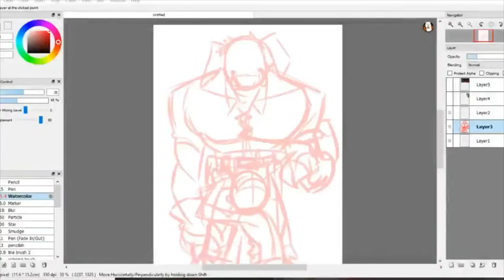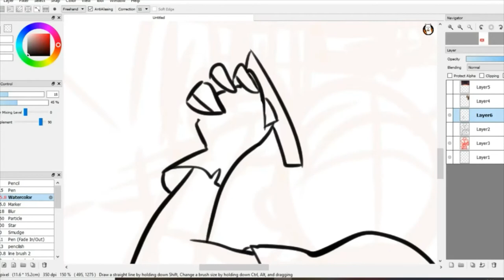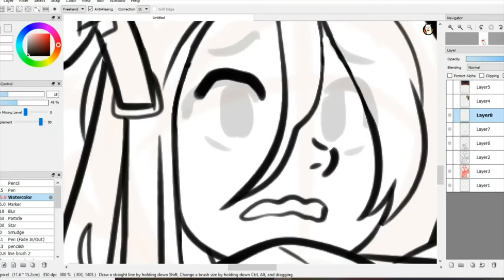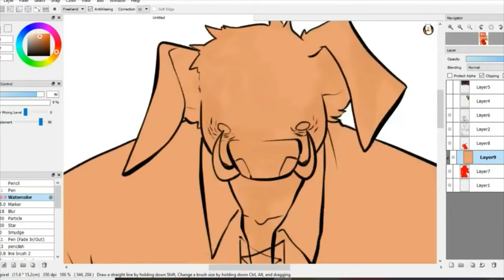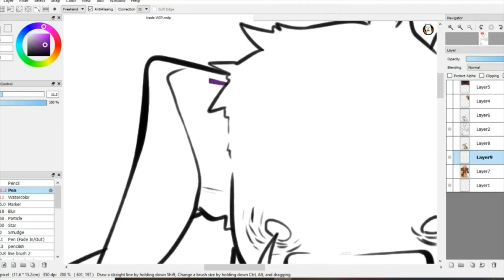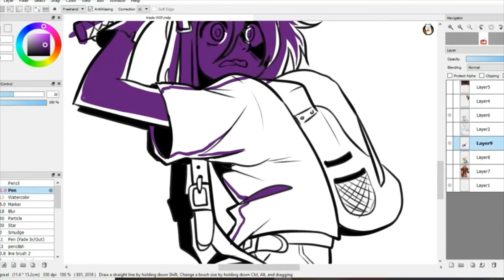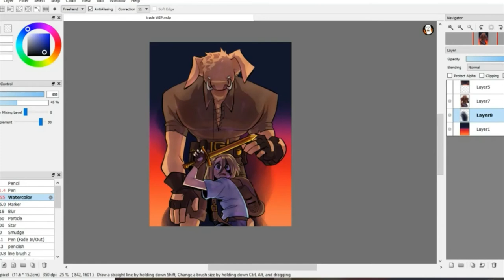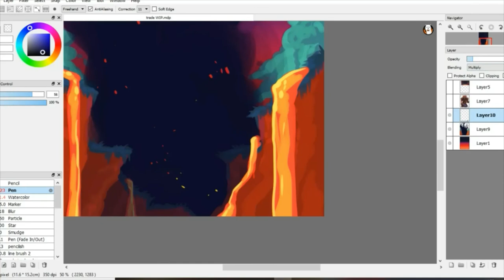Trade? (Minecraft SPEEDPAINT!)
Quite a few people on my DA really liked the way I draw Enderman, but how do they feel about the way i draw Piglins?

Guess we'll have to find out!!

songs :

Once Monsters - B.E.A.S.T